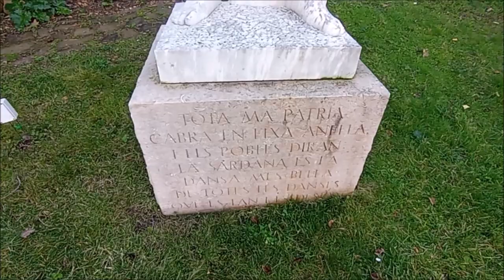AL·LEGORIA A LA SARDANA (1965), d'ERNEST MARAGALL I NOBLE 25 12 2022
AL·LEGORIA A LA SARDANA (1965), d'ERNEST MARAGALL I NOBLE

L'al·legoria a la sardana és una escultura d'Ernest Maragall i Noble, de 1965, ubicada als Jardins de Joan Maragall.
Al pedestal podem llegir un poema:
TOTA MA PÀTRIA
CABRÀ EN EIXA ANELLA
I ELS POBLES DIRAN:
LA SARDANA ÉS LA
DANSA MÉS BELLA
DE TOTES LES DANSES
QUE ES FAN I ES DESFAN.
La alegoría en la sardana es una escultura de Ernest Maragall y Noble, de 1965, ubicada en los Jardines de Joan Maragall.
En el pedestal podemos leer un poema:
TODA MI PATRIA
CABRÁ EN ESTA ANILLA
Y LOS PUEBLOS DIRÁN:
LA SARDANA ES LA
DANZA MÁS BELLA
DE TODAS LAS DANZAS
QUE SE HACEN Y SE DESHACEN.